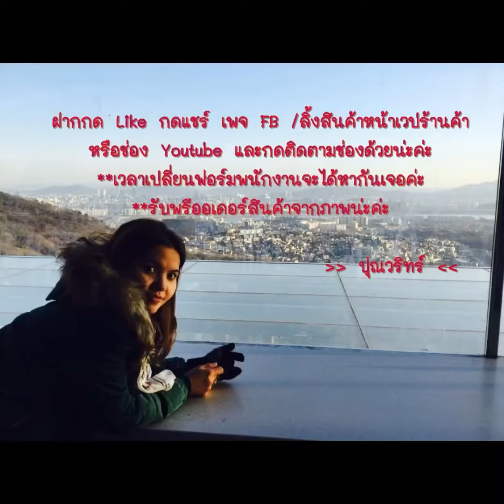EP.156 ชุดซูชิกิโมโนสญี่ปุ่นเสริฟ ห้องอาหารญี่ปุ่นเกาหลีจีน เสื้อเชฟ พ่อครัว บริกร | PunwarinUniform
2.โทร.062-954-7426
3.Line :@punwarin. คลิกลิงก์นี้เพิ่มบัญชี Line 💥
6.FB Profile : Hard cover 💓แอดมาค่ะเพราะคุณไม่ได้เป็นแค่ลูกค้า 💥บริการที่จริงใจจากร้านเราร้านอื่นทำแทนไม่ได้ค่ะ
7.ช่อง Youtube : ยูนิฟอร์มเกาหลีนำเข้า และสั่งผลิตคัทติ้ง
8.IG:punwarin_5395
9.TikTok:@pho_on
10.Twitter:ปุณวรินทร์ พัฒนจีระธรณ์ (@1punwarin)
🙏ฝากกดติดตามช่องด้วยน่ะคะ อยากเปลี่ยนยูนิฟอร์มพนักงานเมื่อไหร่จะได้หากันเจอค่ะ